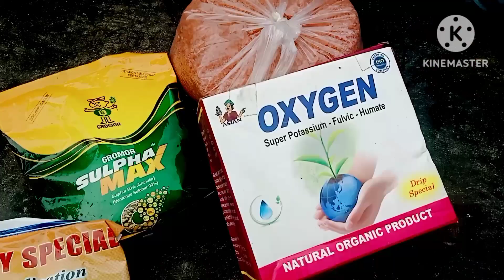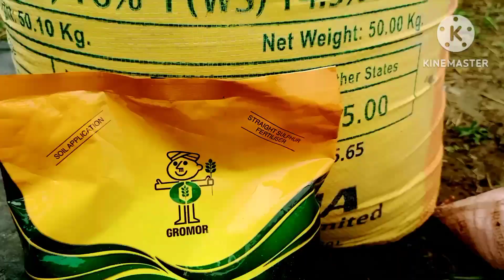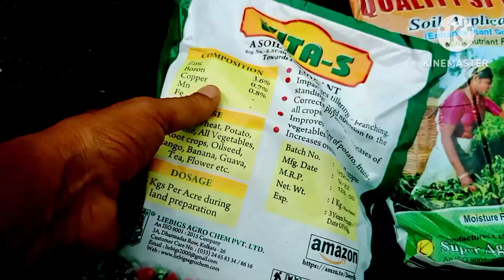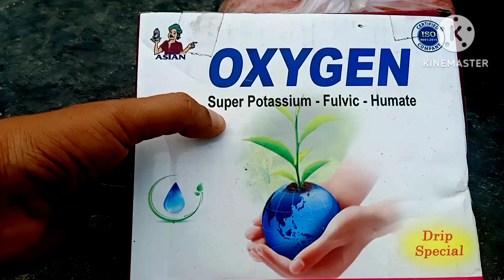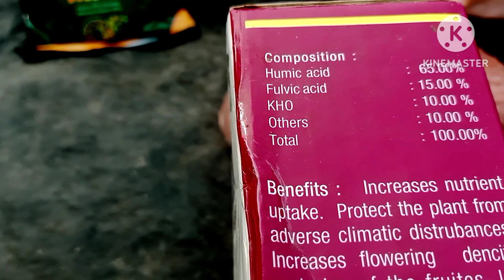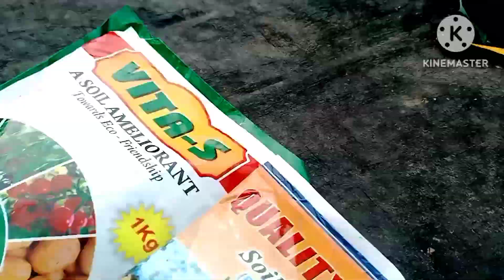কুলের চাপান-এটাই প্রথম এটাই শেষ সার|Kuler মিশ্র সার babostha|Fertilizer management of Apple ber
চাষী ভাই কুল তাড়াতাড়ি বড় করার জন্য এটাই সার দেওয়ার সেরা সময়। আজকের ভিডিওতে আলোচনা করেছি কুলের লের সার ব্যবস্থা নিয়ে।
Green wave a farmers creation চ্যানেলে আপনাদেরকে স্বাগত। সম্পূর্ণ ভিডিওটি দেখার অনুরোধ করছি। আপনাদের মতামত জানাবেন। চাষী ভাইদের কাছে শেয়ার করে আমার অভিজ্ঞতা টুকু ছড়িয়ে দেবেন।
আজকের ভিডিওর মধ্য দিয়ে আপনারা জানতে পারবেন
কুলের চাপান সারে কি কি দেওয়া উচিত?
কুল বড় করার সেরা সার ব্যবস্থাপনা।
কুলের প্রথম চাপানে কোন মিশ্র সার ব্যবহার করবেন?
কুলের সেরা অনুখাদ্য।
 Kuler NPK ব্যবস্থায় কি দেবেন?
কুলে চাপান সার দেওয়ার সময় কখন?
হিউমিক অ্যাসিড কতটুকু দেবেন।
নাইট্রোজেন সার ইউরিয়া। পটাশ। সিঙ্গেল সুপার ফসফেট।
কুল গাছের খাদ্য।
কুল দ্রুত বড় করার উপায়।

kul boro korben ki bhabe?
Kul er chapan sar
Kul gacer jotno.
November mase kuler sar.
Kuler guti boro korben ki bhabe?
fertilizer management of Apple ber.
Best npk of apple ber cultivation.
Application of humic acid in Apple ber.
Bharat sunduri kul gacer jotno.
kul boroi gache sar
Miss India apple ber farming.